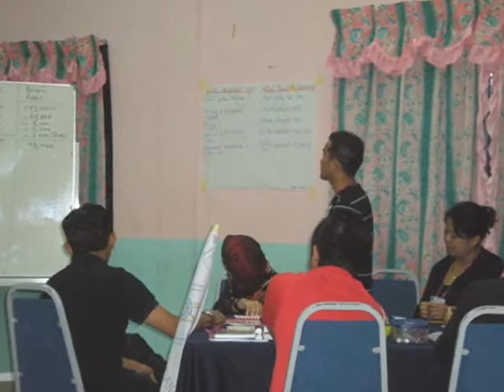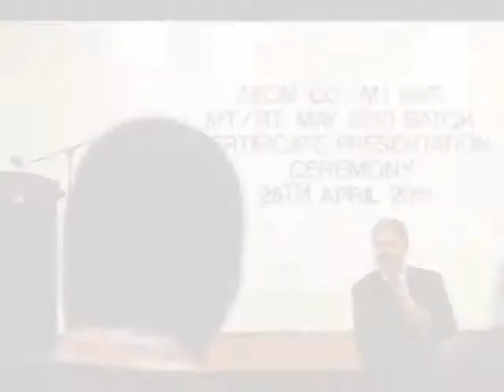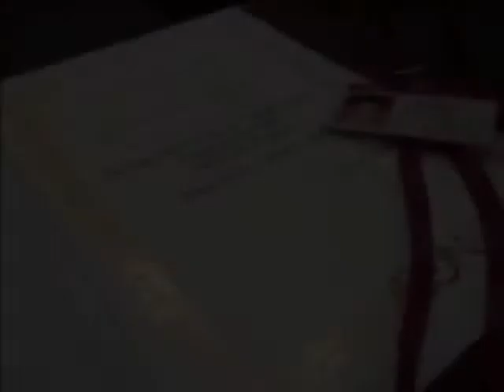Jejak Bertingkah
10 month of journey, 33 complete the training with flying colors. 1 certification, 1 big smile, and 1 truly madly deeply memory. This is funny familiar forgotten feelings of MTRT May 2010